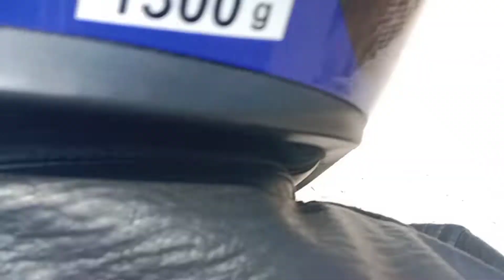GHUM GHAM||WALING||SYANGJA||SATHI HARU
GHUM GHAM||WALING||SYANGJA||SATHI HARU GHUMGHAM||WALING||SYANGJA||SATHI HARU
 yo vlog pani aru vlog jastai hola k re 😂😂😂 bina maya ko 🥺🥺🥺
maya gardimna sathi haru